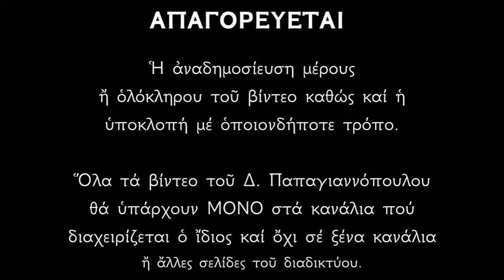Απολυτίκιο Αγίου Γερβασίου και των συν αυτώ - 14 ΟΚΤΩΒΡΙΟΥ | Δημήτριος Παπαγιαννόπουλος